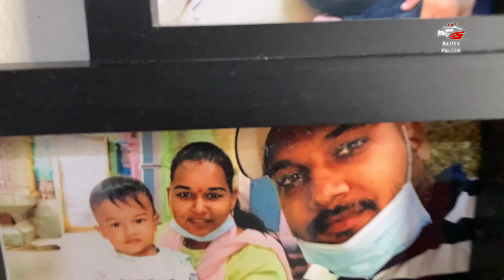devansh is 4! Happy Birthday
Happy birthday Devansh